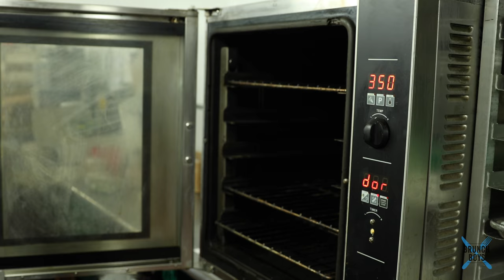Black Seed Bagels Miami Vice Bagel Roll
Black Seed Bagels knows the secret to the perfect bagel sandwich.